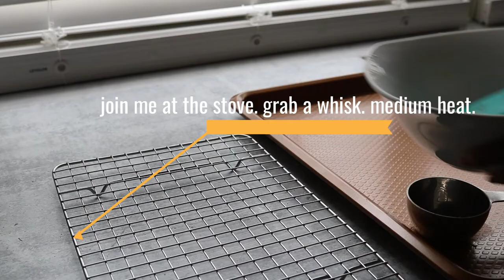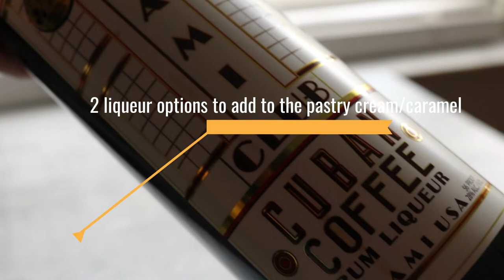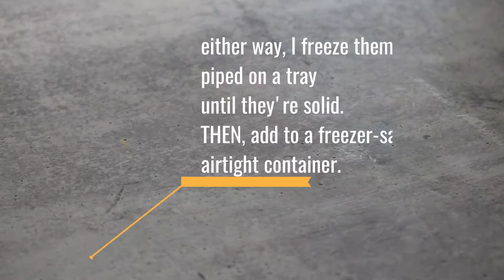How to Make Caramel Macchiato Eclairs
Four Recipes in the video! WATCH in HD! Measurements below!

Unexpected Backstory: Any ONE PIECE fans?? After starting the anime One Piece recently (more on this in my Luffy inspo video) every time I look at Usopp, I think of éclairs. His complexion gives very much éclair/caramel while his mannerisms are hyperactive, which made me think of coffee/espresso. This is how we got here and what inspired me to create these Caramel Macchiato Éclairs.

Be the first to learn about new recipes, videos, and classes!

Video Order (Helpful Equipment Links at the bottom):

Measurements below and instructions are in the video- ENJOY!!
0:47-4:14
Full Batch Espresso Pastry Cream:
3 cups milk
3 teaspoons espresso powder
2/3 cup sugar
6 egg yolks
6 tablespoons cornstarch

1 teaspoon vanilla bean paste or 2 teaspoons vanilla extract
6 tablespoons butter
!!! Increase vanilla bean paste amount if you're just doing a vanilla pastry cream.

Half Batch Espresso Pastry Cream (vid: made 2 half batches):

1 ½ cups milk
1 ½ teaspoons instant espresso powder
⅓ cup sugar
3 egg yolks
3 tablespoons cornstarch
1/2 teaspoon vanilla bean paste or 1 teaspoon vanilla extract
3 tablespoon butter

Idea: Add vanilla pastry cream to a baked tart/pie shell. Top with fresh fruit. Dessert done! Have fun with each individual component too!

I made a half batch of espresso pastry and a half batch of vanilla pastry cream for the video. !!! If you add liqueur to spike your pastry cream once it's chilled increase the cornstarch to 4 tablespoons total in the half batch recipe and 8 in the full batch.

4:15-4:54
Caramel Sauce: If you don't have a candy thermometer at home or you typically burn your sugar doing it the classic way, this is the recipe for you.
80g brown sugar

56g butter
1g salt
3oz. heavy cream
.5 oz liqueur or rum
It's ready once it's made for dipping fruit or drizzling on cake, but for these eclairs, it's best to make it a day in advance. Stores in the fridge well for 2 weeks.

5:00-6:34
Salted Brown Sugar Cookie Crumble
50g brown sugar
32g white sugar
90g all-purpose flour
1g salt
46g melted unsalted butter or brown butter

Quick Dessert Idea: Cook down some apples, pears, or berries. Mix together the crumble topping. Completely cover the fruit with it. Bake in the oven for 20-30 minutes (depending on the amount). Serve with fresh whipped cream or ice cream. Dessert done!  I love adding this as a textural element to any dessert needing an extra touch. Add cocoa powder for a chocolate crumble. Add to french toast for a strawberry shortcake feel. Have fun with this new recipe!

6:33-10:20
Éclair Batter (makes 15-16 regular sized portions or 9 long ones like the video)

Heat...
112g water
112g milk

1 and 1/4 teaspoons sugar

120g butter
Next add in...
120g AP flour

splash of vanilla
3-4 eggs (one at a time) …Til you reach the visual and textural cue in the video.
When it's time to bake:
Preheat oven to 425F degrees. Add frozen eclairs to a baking sheet lined with a perforated or non-perforated silicone baking mat. When the oven is ready, add your eclairs, lower the temperature to 375F degrees. Bake for 30 minutes. Drop temperature again to 325F degrees for another 30 minutes. After baked, poke holes for steam to escape with a toothpick or the piping tip where you'll add filling.

!!! Make and bake within the same week. Store empty tart shells at room temp (max 2 days) or the freezer. To re-crisp: Bake at 325 for 12-14 minutes.

Doughnut Glaze

1 ½ Tbsp unsalted butter, softened

1 ½ cup icing sugar, sifted
3 tablespoons 2% milk
Make right before you're about to glaze the filled eclairs.

Food Scales:
BAMBOO design
Jewelry or Micro Scale

Non-perforated Silicone Mats

Perforated Silicone Mats

French Star Tip (best tip in my opinion for éclairs)

Injecting Piping Tip

Piping Bags Disposable

Vanilla Bean Paste

Valrhona Dulcey Crisp Pearls (décor) There's a variety of flavors.